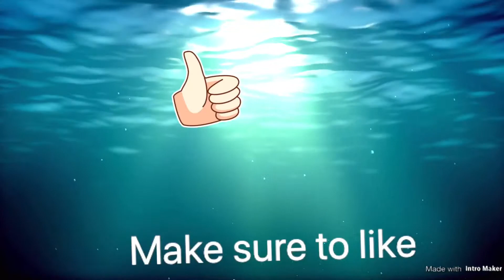Danny’s car gets stolen